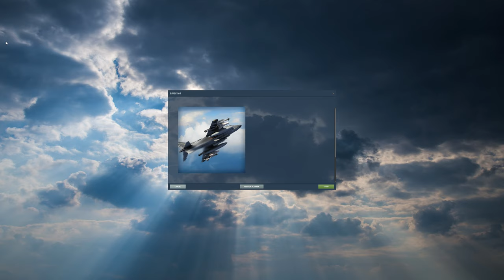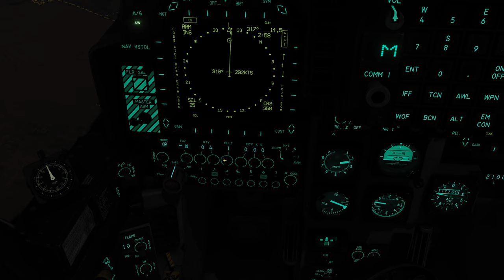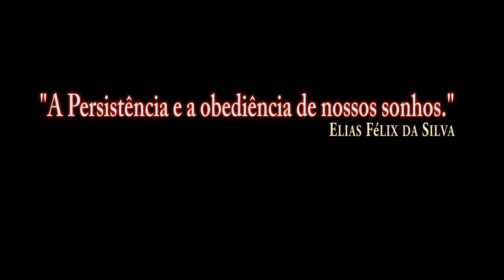DCS:AV-8B_Armas_NAVFLIR/PT-BR_VÍDEO 1377